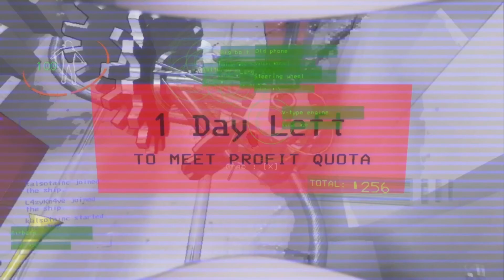Some Of Are Best Moments In Lethal Company